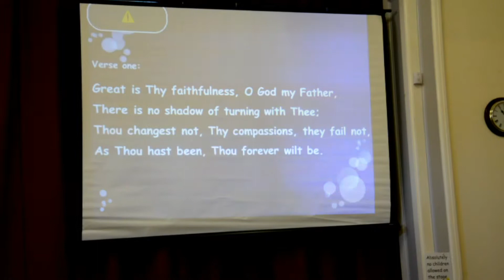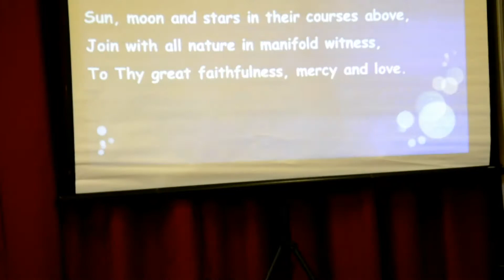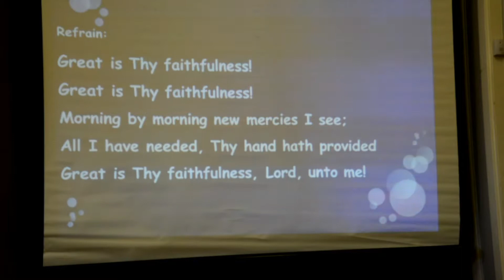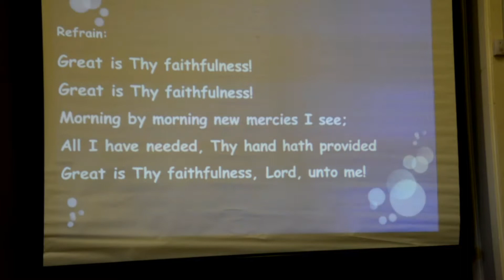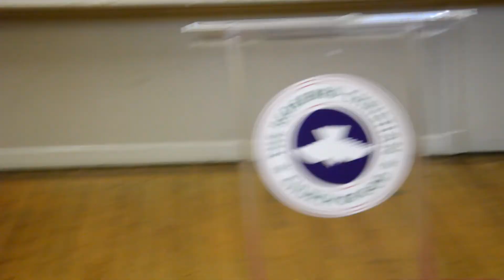Understanding God's Timing